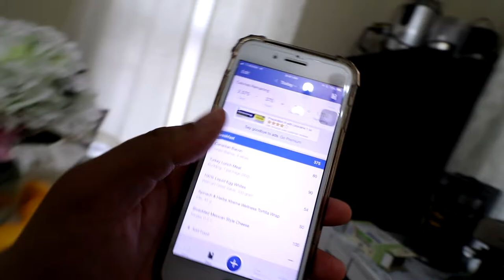The Biggest Influence On Me The First Time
I got to see one of my really good friends and the guy who helped me out the most the first time that I was losing weight!! Hope you enjoy the video and the voiceover that I did for this one!